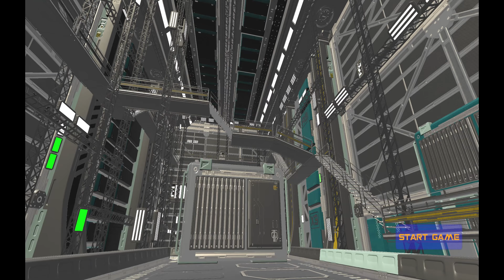TYKEN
This is an indie game made by a solo developer set in the very distant future. You are a condemned prisoner forced to destroy the monsters at a clandestine genetic research facility located on planet TYKEN. Use futuristic energy weapons in 10 unique environments.

★LINKS★

★ PC SPECS ★
* EVGA GeForce RTX 2070 8 GB Black Video Card